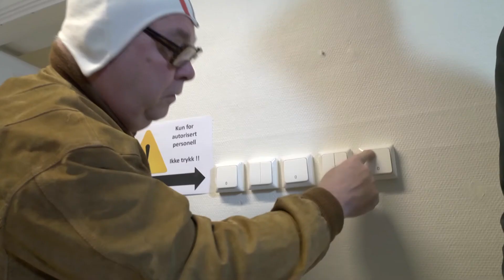5 Earth Hour Fredrikstad Kommune: Det klikkær for Kai og Kai Del4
Hva var det a, Kai?